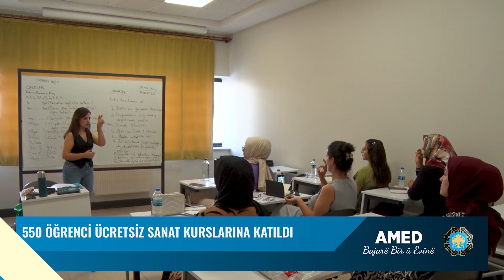Eş Başkanlar: "Engellere rağmen tam teşekküllü hizmete evirebilecek bir zaman dilimine girdik"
Diyarbakır Büyükşehir Belediyesi Eş Başkanları Serra Bucak ve Doğan Hatun, yönetime geldikleri 5 buçuk ayda 8 yıllık kayyım tahribatlarının bakım ve onarımını yaptıklarını belirterek, şu an yapılan tüm engellemelere rağmen Stratejik Plan çerçevesinde tam teşekküllü hizmete evirebilecek bir zaman dilimine girildiğini söyledi.